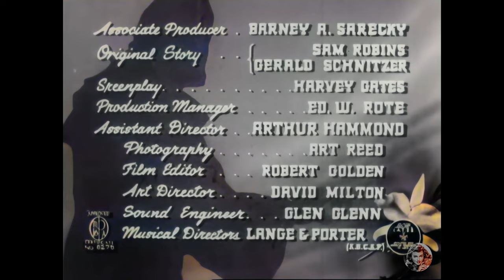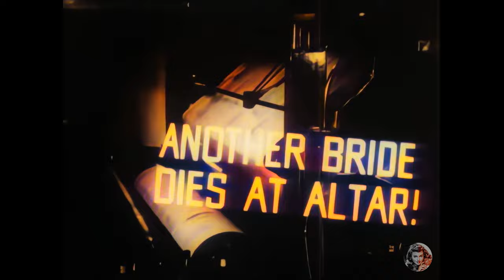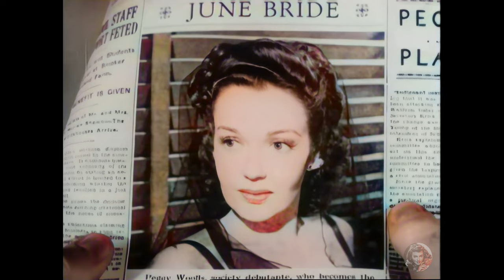📽️ The Corpse Vanishes - 1942 - Bela Lugosi, Luana Walters, Full COLOR Movie, AI Enhanced, 4k ULTRA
🎥 Step into the Eerie World of "The Corpse Vanishes" - A 1942 Horror Classic! 🕷️

🎬 Unearth the chilling details of "The Corpse Vanishes," a captivating 1942 horror film directed by Wallace Fox. Starring the iconic Bela Lugosi as the sinister Dr. Lorenz, alongside a talented cast including Luana Walters, Tristram Coffin, and Elizabeth Russell, this movie weaves a tale of suspense and horror that will leave you on the edge of your seat!

👰 Synopsis: Dive into the dark tale of Dr. Lorenz, a mad scientist who kidnaps young brides to extract their essences for his aging wife. Lugosi's portrayal of Dr. Lorenz exudes a haunting unease and dread, making this film a memorable journey into classic horror.

🌟 Stellar Cast:

Bela Lugosi as Dr. Lorenz
Luana Walters as Patricia Hunter
Tristram Coffin as Dr. Foster
Elizabeth Russell as Countess Lorenz
Minerva Urecal as Fagah
Angelo Rossitto as Toby
Frank Moran as Angel
Vince Barnett as Sandy
Kenneth Harlan as Editor Keenan
George Eldredge as Mike
Joan Barclay as Alice Wentworth
Gwen Kenyon as Peggy

🎥 Behind the Scenes: Filming commenced on March 13, 1942, marking the beginning of a classic horror saga that still resonates​​ource】.

📺 Pop Culture Impact: This eerie film later found a new audience in Mystery Science Theater 3000, providing a unique blend of horror and humor to fans worldwide. Despite some critics describing it as "nonstop boredom," the film's peculiar charm and Lugosi's performance have cemented its place in horror cinema ​​source】.

📀 Available Now: From VHS in the mid-1990s to Blu-ray in April 2017, "The Corpse Vanishes" has transcended time, offering new generations a glimpse into vintag​​†source】.

Don't miss the chance to explore the thrilling world of "The Corpse Vanishes"! 🦇